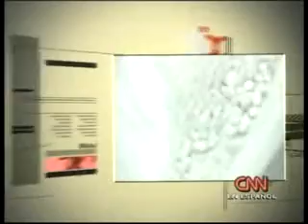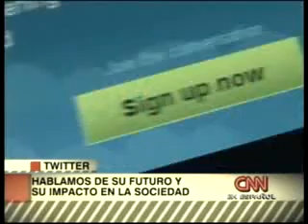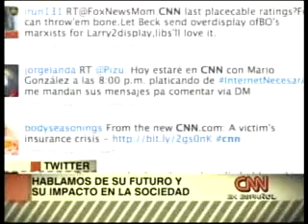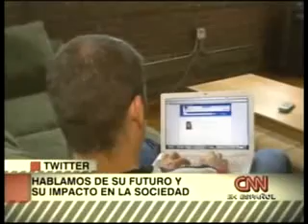Pablo Capurro en CNN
Lo que significó Twitter en el 2009 y  lo que le espera en el 2010.